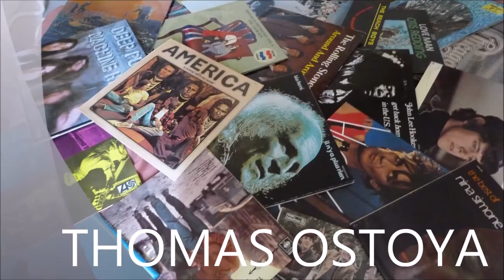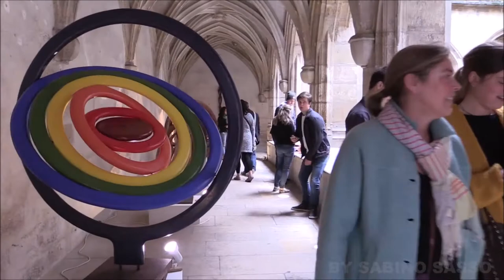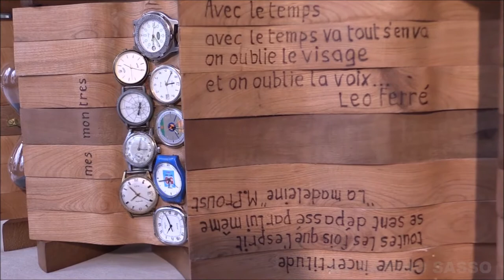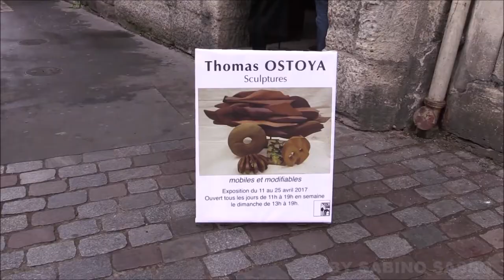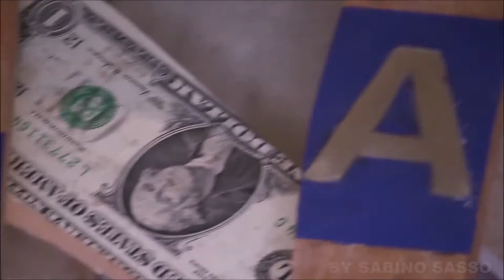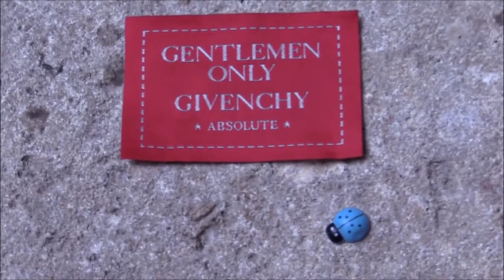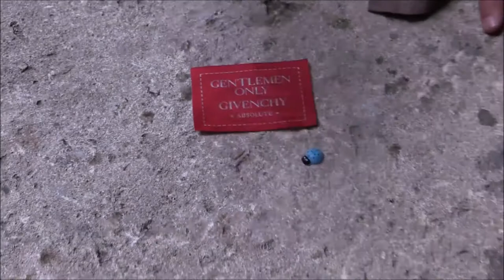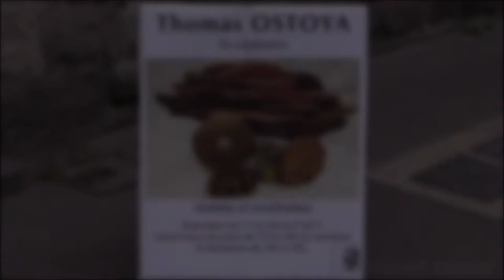THOMAS OSTOYA EXPOSITION SCULPTURES MOBILES ET MODIFIABLES AU CLOITRE DES BILLETTES PARIS LE 15 AVRI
THOMAS OSTOYA EXPOSITION SCULPTURES MOBILES ET MODIFIABLES AU CLOITRE DES BILLETTES PARIS LE 15 AVRIL 2017